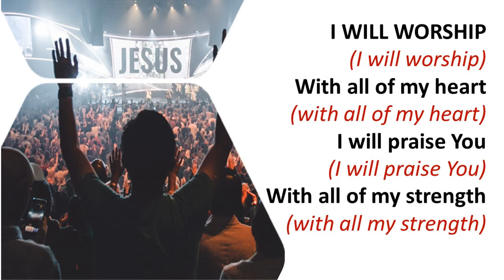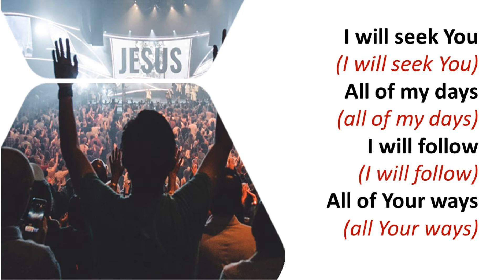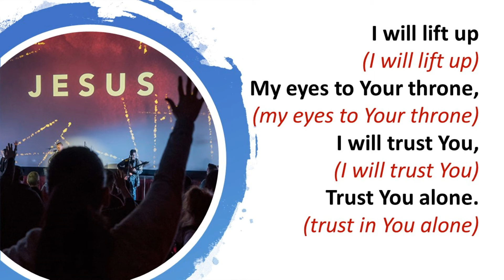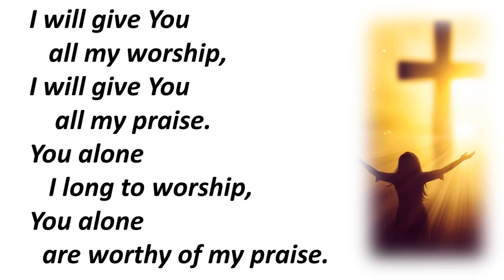I will worship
used in our service 5th Juley 2020

Songs reproduced under CCL Licence number:   #359910

David Ruis.
performed by Bill Brown